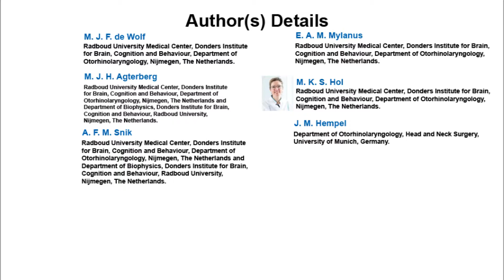Vibrant Soundbridge and Bonebridge: Bilateral Application in a Child with Bilateral Congenital Ear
Vibrant Soundbridge and Bonebridge: Bilateral Application in a Child with Bilateral Congenital Ear Canal Atresia | Chapter 10 | Current Trends in Medicine and Medical Research Vol. 3

A 12-year-old child with bilateral congenital microtia and ear canal atresia was bilaterally implanted with a Vibrant Soundbridge (VSB) on the right side and a Bonebridge on the left side. Prior to these surgeries the child was using percutaneous bone conduction devices (BCDs) on a headband for more than 9 years. No complications occurred during the surgeries. Sound field audiological testing showed cumulative benefit when both devices were used simultaneously. Directional hearing was tested in a sound-attenuated  room. To  ensure  that the  subject  could only  use acoustic  information  to  localize sounds, the test was performed in complete darkness. The ability to localize sounds was poor when listening with either the VSB or Bonebridge, but increased significantly when both devices were used simultaneously. To our knowledge this is the first case report about the bilateral implantation of a VSB and Bonebridge. The VSB and Bonebridge were effectively combined in a teenager with aural atresia on both sides. It should be noted that from age 3 until the time of implant surgery, the patient had used bilateral BCDs on headbands, so he had almost 10 years of experience with bilateral auditory input. That might have been beneficial with respect to binaural hearing.

Author(s) Details

Dr. Myrthe Hol
Radboud University Medical Center, Donders Institute for Brain, Cognition and Behaviour, Department of Otorhinolaryngology, Nijmegen, The Netherlands.